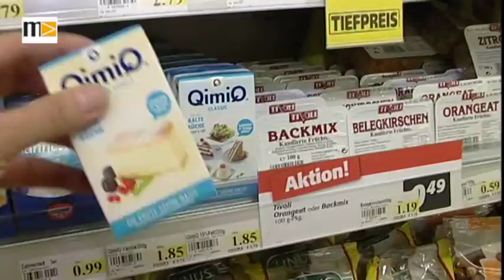MEMA TV - KW 45 -Interessantes Nahversorger Projekt in Kapfenberg-Parschlug